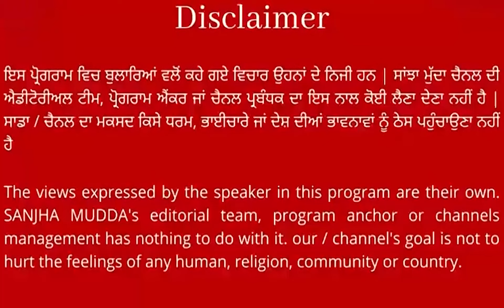ਮੰਤਰੀ ਅਨਮੋਲ ਗਗਨ ਮਾਨ ਨੇ ਭ੍ਰਿਸ਼ਟ ਅਫ਼ਸਰਾਂ ਨੂੰ ਦੇਤੀ Warning, ਜੇ ਤੁਹਾਡੇ ਤੋਂ ਕੋਈ ਪੈਸੇ ਮੰਗਦਾ ਤਾਂ ਮੈਨੂੰ ਦੱਸੋ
ਮੰਤਰੀ ਅਨਮੋਲ ਗਗਨ ਮਾਨ ਨੇ ਭ੍ਰਿਸ਼ਟ ਅਫ਼ਸਰਾਂ ਨੂੰ ਦੇਤੀ Warning
ਕੈਮਰੇ ਸਾਹਮਣੇ ਲੈ ਦਿੱਤੇ ਠੱਗੀ ਕਰਨ ਵਾਲੇ ਅਫ਼ਸਰਾਂ ਦੇ ਨਾਮ !
ਜੇ ਤੁਹਾਡੇ ਤੋਂ ਕੋਈ ਪੈਸੇ ਮੰਗਦਾ ਤਾਂ ਮੈਨੂੰ ਦੱਸੋ, ਕਹਿੰਦੇ ਸੁਧਰ ਜਾਓ ਨਹੀਂ ਤਾਂ... || SANJHA MUDDA ||